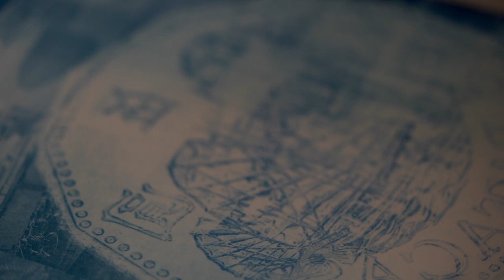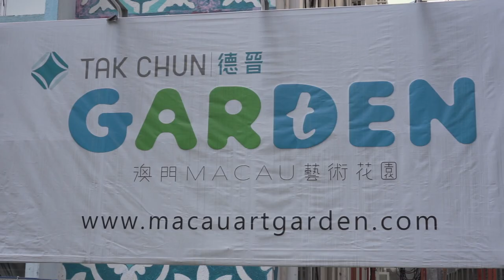Sculpt your way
Meet MJ Lee, she is a South Korean artist who is currently based in Macao, and enjoys living here and making art.